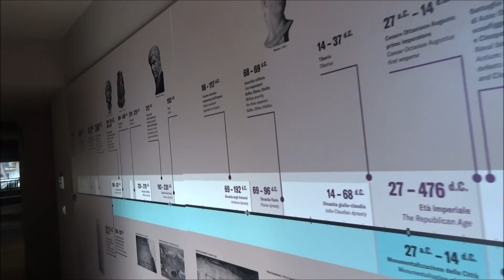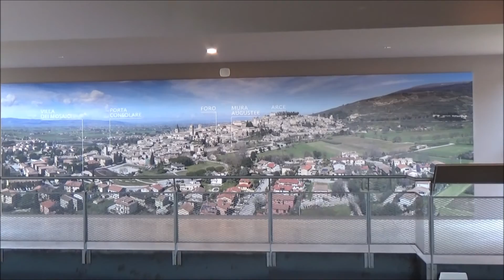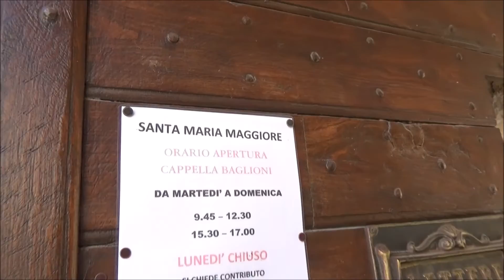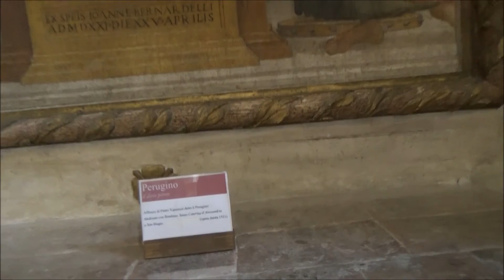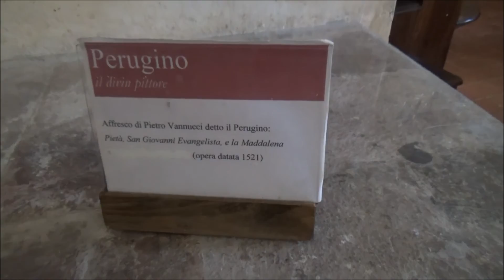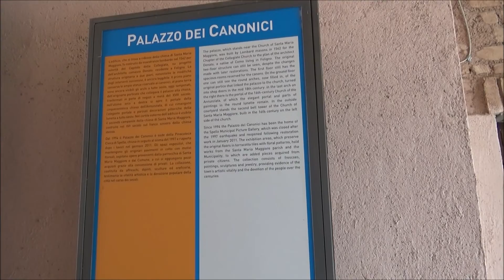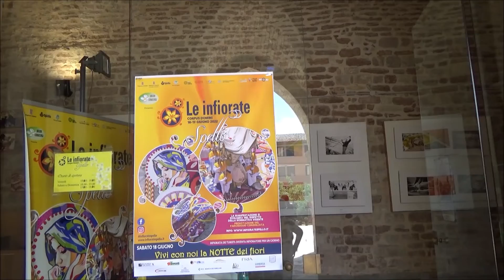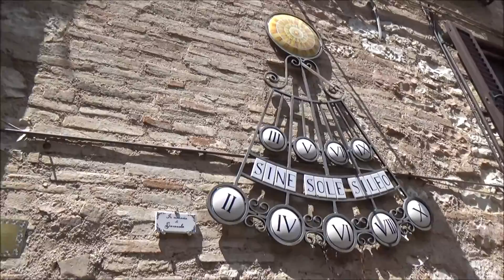SPELLO - Perugia - "TOUR A PIEDI" - 30 luglio 2022